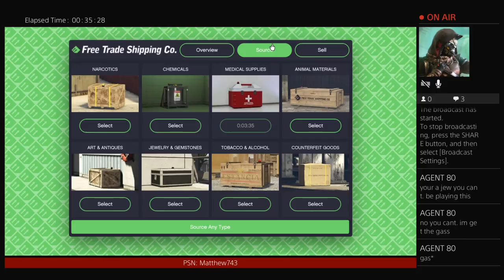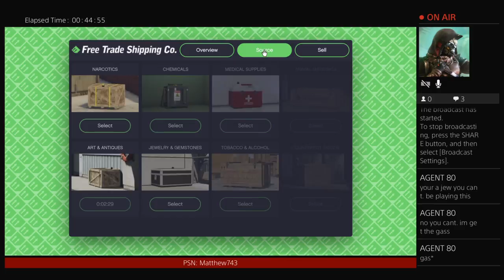GTA ONLINE #1: BEING REALLY RETARTED